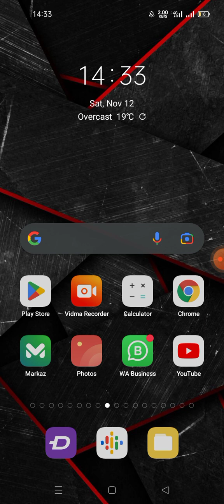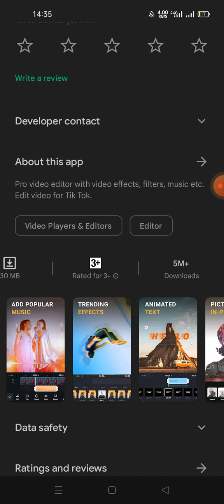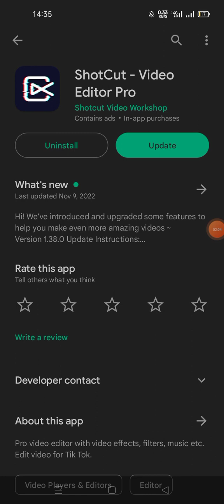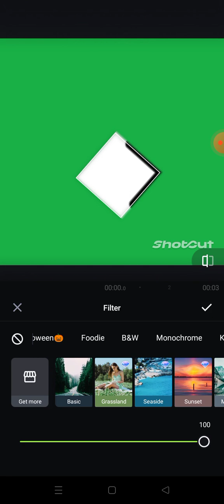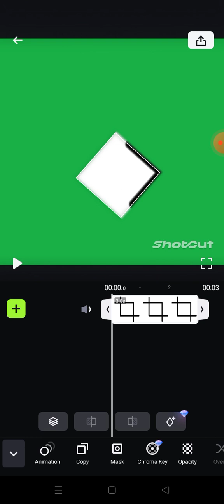how to use shortcut app - iphone shortcuts app | best siri shortcuts for iphone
How to use shortcut app, the new file manager for your Mac. WINDOWS 10 USERS: If you're using a Microsoft Surface device, you need to update the app itself. drag your files over to the app, like you would with any other file browser. How to use shortcut app on iOS devices!
The shortcut app is a great tool for autofill text or inputting information in different apps. You can create custom shortcuts for frequently used phrases, apps and websites so you can quickly get the job done from your phone. Here's how to use it.